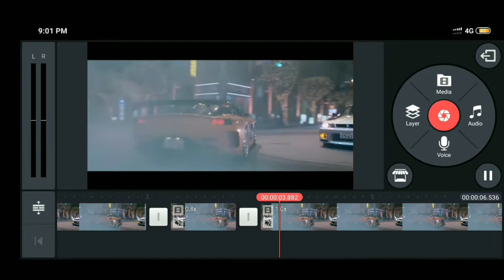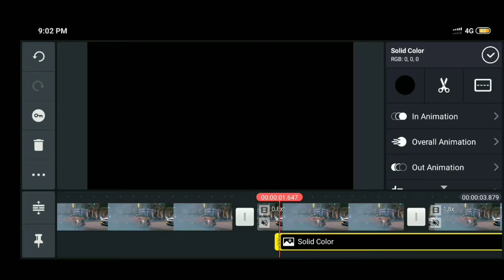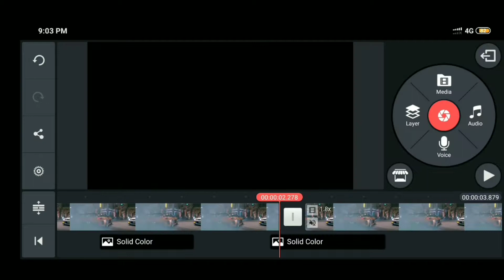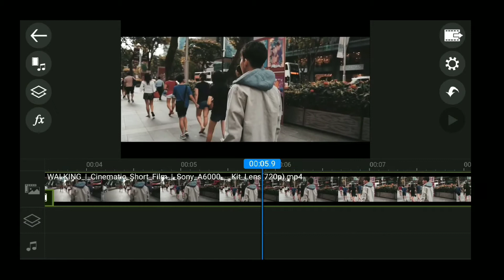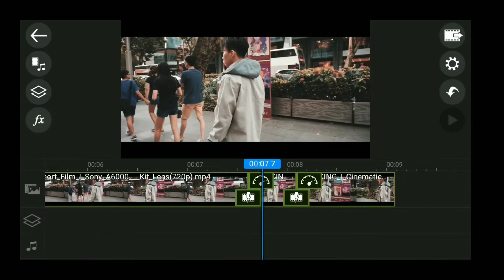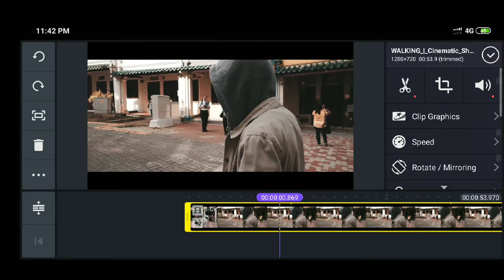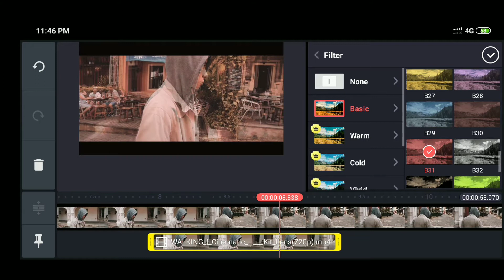NEW KINEMASTER EDITING 2019 TIPS AND TRICKS! 21:9 ! HINDI! 2019 pro tips! FOR CINEMATIC VIDEO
Hey guys in this video I will show you the best effects on mobile which no one can tell you you can edit videos in Kinemaster app like pro.power director is also used.Make your cinematic films on your android now guys, with kinemaster, edit your videos like pc, learn tricks to color gradding, how to make a stabilized video if your video is not stablized make it stablized in android guys. Add black boarders to your videos, add black bars in android to your video.
keywords.,
kinemaster Hidden features, best video editing software, kinemaster export problem, kinemaster video layer, hidden features in kinemaster, kinemaster full tutorial, introducing kinemaster, rain freez effect, full software review